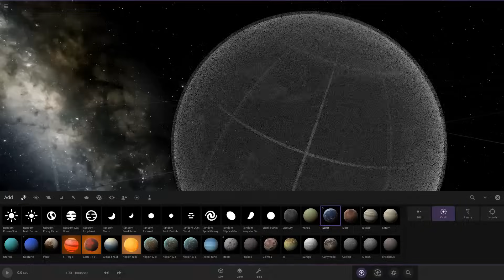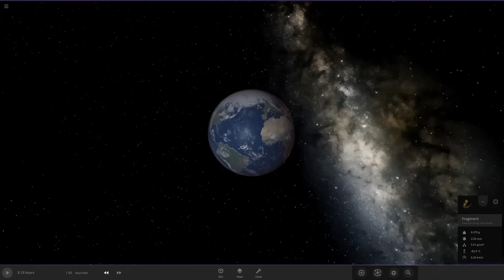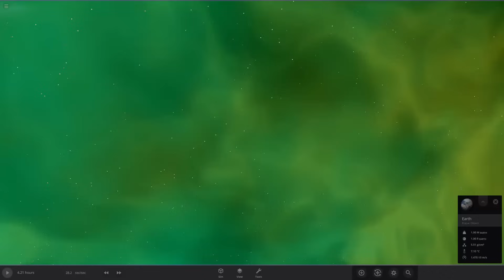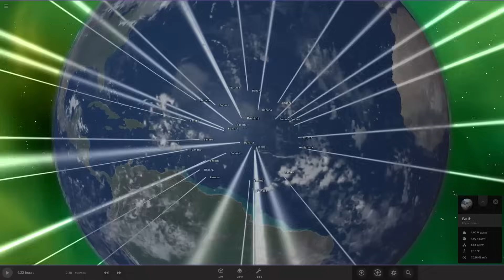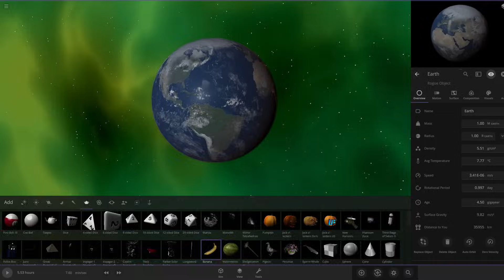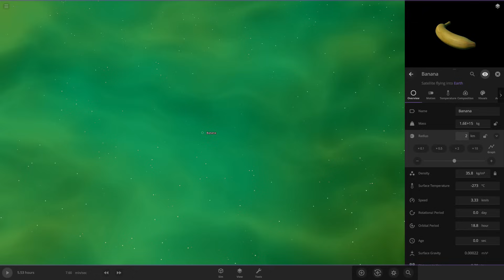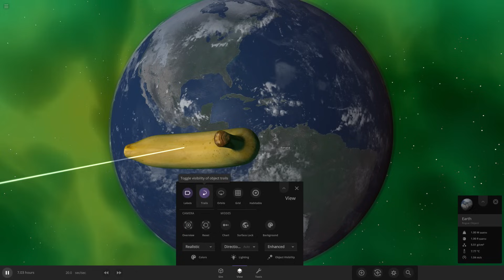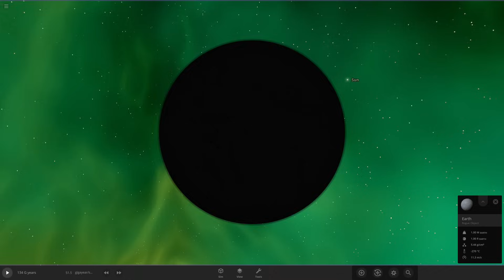100 Bananas collide with Earth in Universe Sandbox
100 Bananas collide with Earth in Universe Sandbox

The video "100 Bananas Colliding with Earth in the Sandbox Universe" takes viewers on an exciting journey into the virtual world of the Sandbox Universe, where the collision of hundreds of bananas with our planet creates an exciting and unpredictable scenario.

In this simulation, the earth explores unique and comical perspectives as one hundred bananas interact with its atmosphere and surface. Viewers can expect visual surprises such as cascading bananas, changing trajectories due to gravity, and explosive scenes when impacting the ground.

The video description may contain information about simulations of conditions in the Sandbox Universe, for the purpose of experimentation and interesting conclusions from the discovery of bananas from Earth. The video provides the viewer with a unique look at how this curious idea interacts with realistic physics in virtual space, creating a spectacular and funny result.